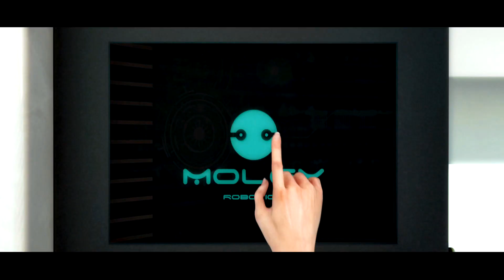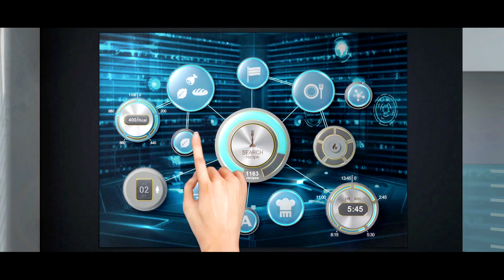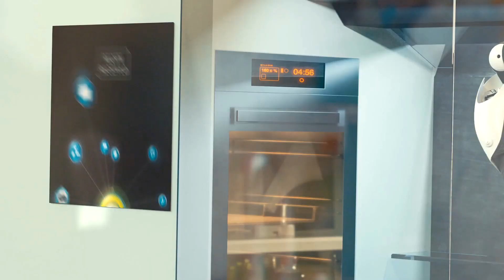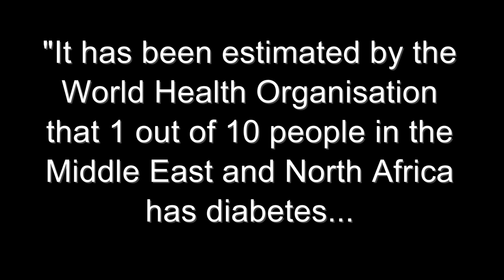The Moley Robotic Kitchen - Mission & Goals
"My goal is to make people's lives better, healthier, and happier," Moley founder and CEO Mark Oleynik.

to find out more about our project.

Are you interested in investing in our company and be part of a future changing Team? Soon on a Crowdfunding platform.
Stay up to date with our recent news and find out when the campaign goes live!